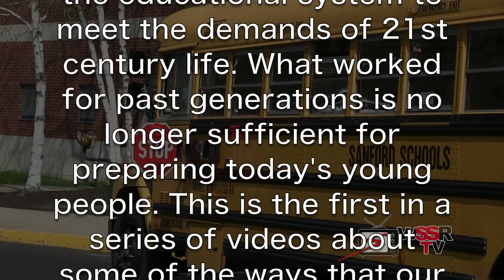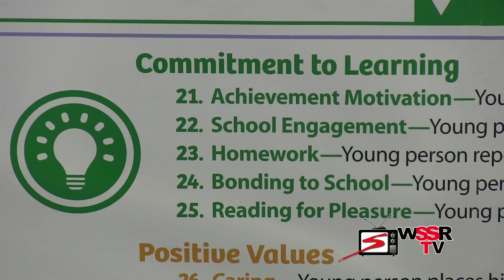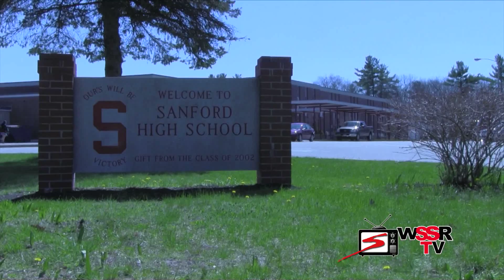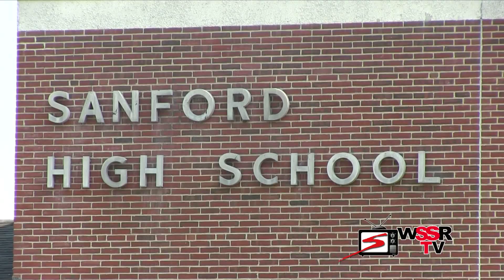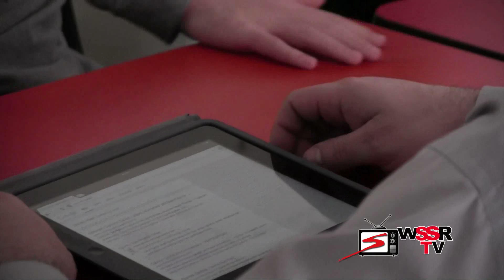Why Relationships Matter for Learning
The Sanford Schools, together with the community, is remodeling the educational system to meet the demands of 21st century life. What worked for past generations is no longer sufficient for preparing today's young people. This is the first in a series of videos about some of the ways that our schools are changing. "WHY RELATIONSHIPS MATTER FOR LEARNING?" explores the social and emotional dimensions of learning, which scientists say are as important to effective learning as the cognitive dimension.